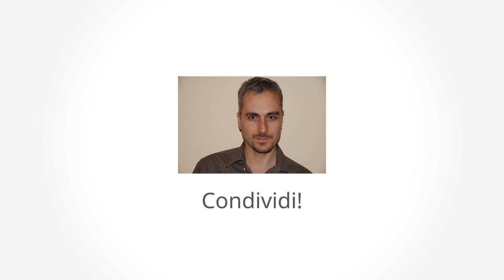L'Immortalità esiste, io l'ho vista, e aveva la forma di una Chatbot